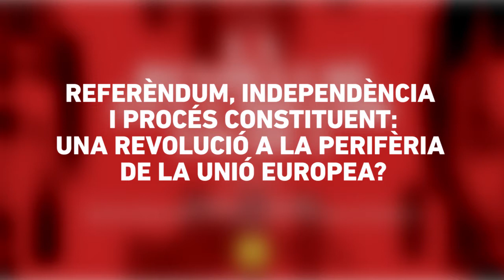Escola d'estiu CUP 2017 - Referèndum, independència i procés constituent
Referèndum, independència i procés constituent: una Revolució a la perifèria de la Unió Europea?
Presenta: Núria Gibert. Amb: Anna Gabriel i Dolors Sabater.